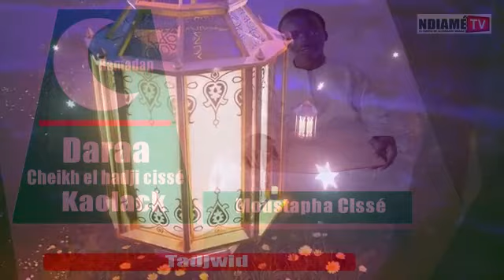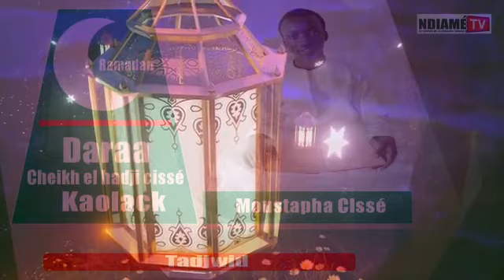Tadjwid De CORAN AK Serigne Moustapha Cissé - Daara Cheikh El Hadji Cissé Kaolack - Partie 1